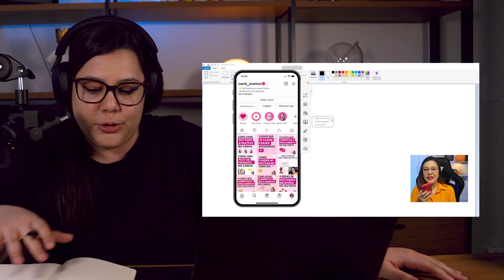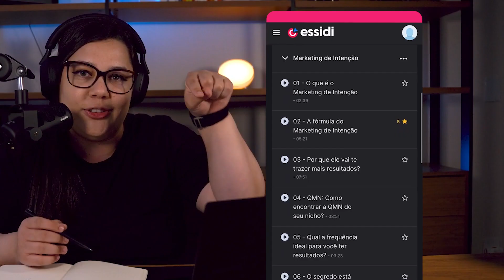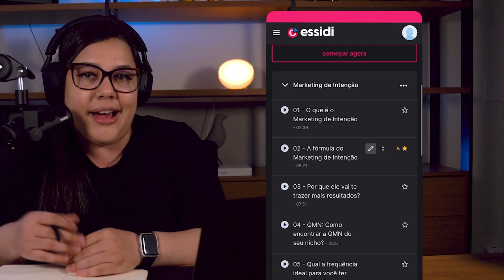Benefícios de colocar seus posts na ABA EXPLORAR do INSTAGRAM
5 Benefícios de colocar seus posts na Aba Explorar do Instagram

Nesse video você vai aprender quais são as vantagens e benefícios de fazer com que seus reels, post carrossel e stories apareçam na aba explorar do Instagram com frequência, usando o algoritmo ao seu favor.

00:00 - Introdução
00:30 - Benefício 1
01:12 - Benefício 2
02:12 - Benefício 3
04:59 - Benefício 4
06:07 - Benefício 5
07:27 - Marketing de intenção

Quem é Camila?

Camila Falk é estrategista de conteúdo e especialista em marketing de intenção, com mais de 13 anos de experiência no digital. Depois de ter criado vários sites e canais de muito sucesso na internet, passou a ensinar criação de conteúdo para perfis profissionais.